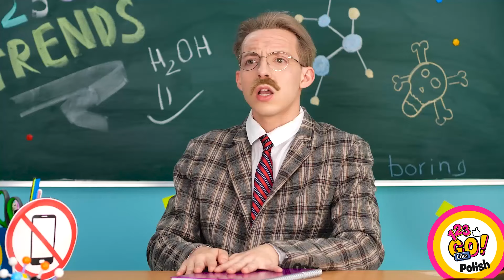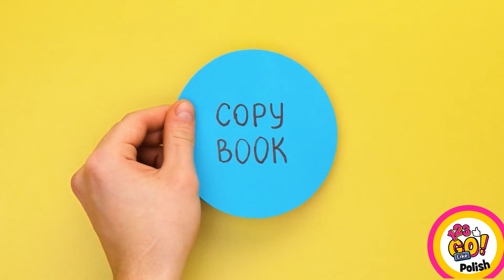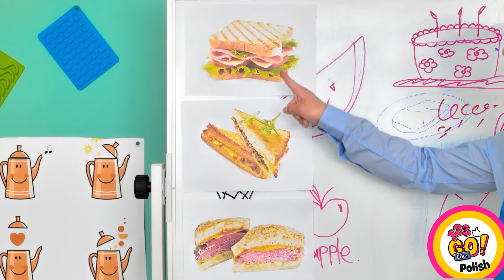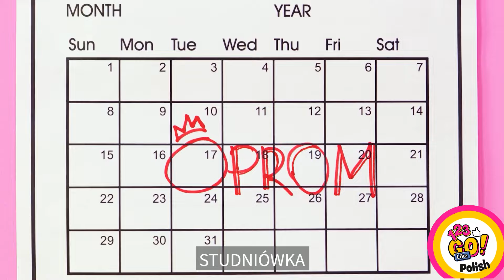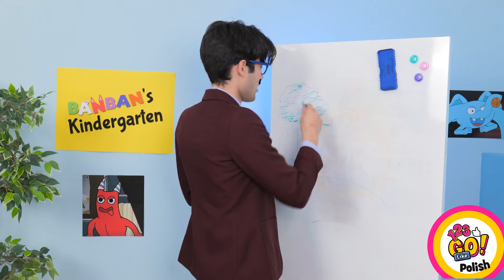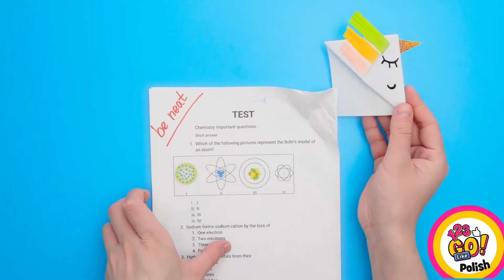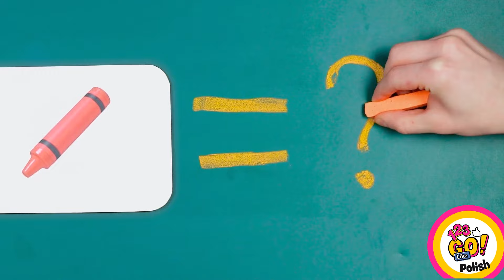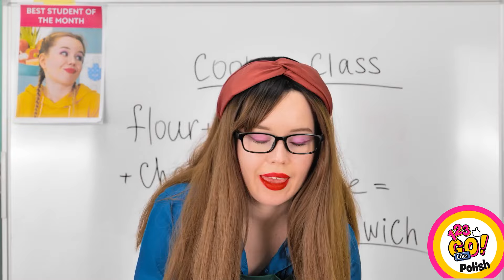WIRUSOWE SPOSOBY UŻYCIA POP IT NA WSZYSTKIE OKAZJE || Śmieszne DIY Triki z TikToka od 123 GO Like!